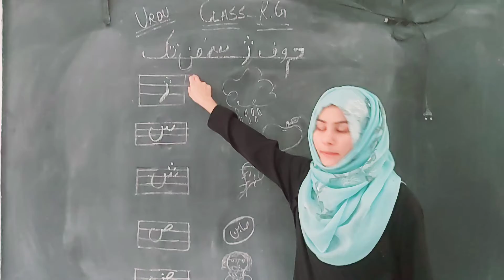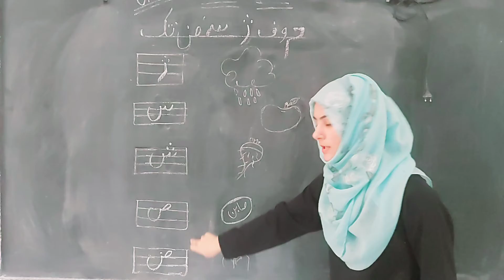MCPS School Class K G Sub Urdu 1